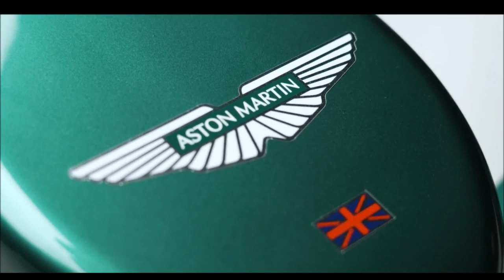FÓRMULA 1 2021 ASTON MARTIN AMR21 SEBASTIAN VETTEL e LANCE STROLL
A Aston Martin F1 Team apresentou o seu carro para a temporada 2021 da F1, o AMR21, nesta quarta-feira, 3 de março, através de um evento virtual. O time, que contará com Sebastian Vettel e Lance Stroll como pilotos, mostrou o AMR21 equipamento com o qual correrá no retorno à categoria máxima do automobilismo mundial após 60 anos, na cor verde.

A apresentação foi digna de um grande retorno. Um vídeo com narração dramática sobre a história da Aston Martin com imagens do trabalho atual na fábrica divididas à trechos de vídeos de corridas antigas. Na apresentação do evento, a atriz Gemma Arteton (‘007 – Quantum of Solace’ e ‘Príncipe da Pérsia: As Areias do Tempo’).

Lawrence Stroll assumiu a frente para ser o primeiro membro da companhia ao falar, mas Vettel, Lance e o chefe Otmar Szafnauer também estiveram no palco e deram entrevista. Além disso, convidados mais que ilustres mandaram mensagens: o jogador de futebol americano Tom Brady e o ator Daniel Craig, que vive James Bond nos cinemas desde 2006. A franquia 007, claro, tem ligação histórica com a Aston Martin.